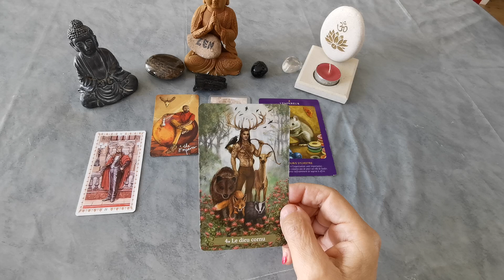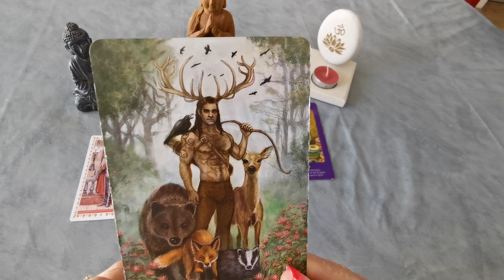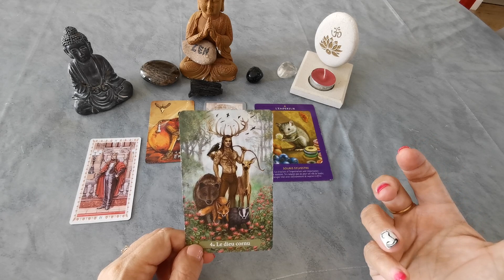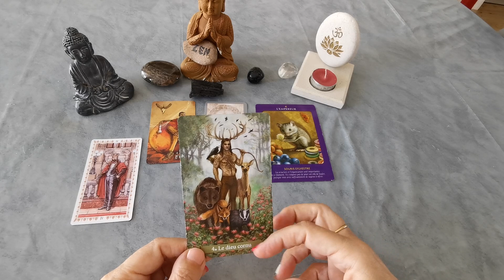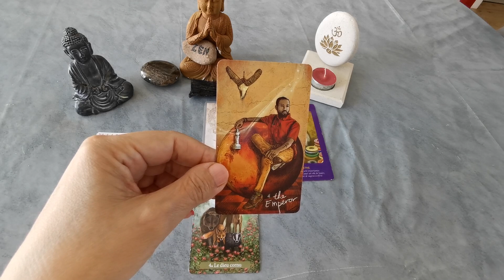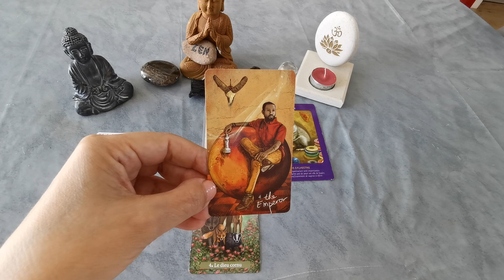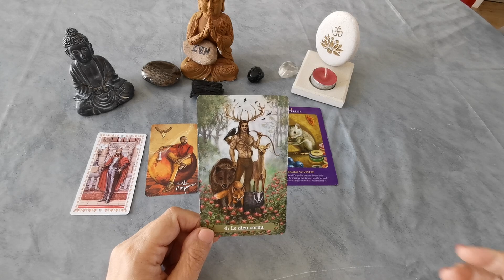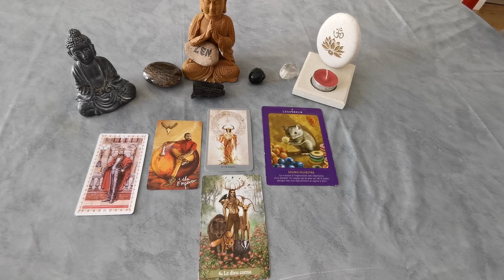IV-LE DIEU-CORNU (L'empereur)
Bonjour, bonjour 😊😊

À bientôt